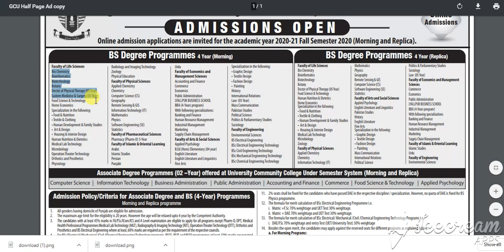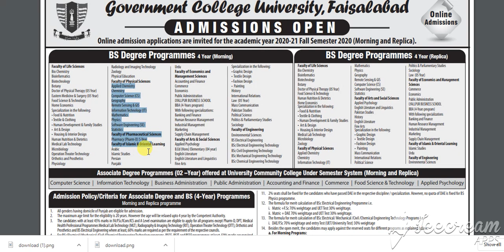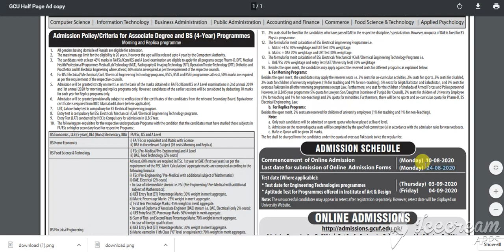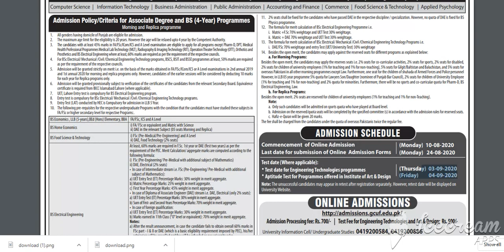Government College University, Faisalabad Admission open 2020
NOTE
In case of any ambiguity the Rules and Regulations and Admission Policy
is available in Univ
BBA (4-Years program)
With following specializations:
Industrial Management
Magineering Technology
BS Degree Programmes 4 Year (Replica)
Faculty of Life Sciences
Bio Chemistry
Bioinformatics
Biotechnology
Botany
Doctor of Physical Therapy (05 Year)
Food Science & Technology
Human Nutrition & Dietetics
Home Economics
Specialization in the following:
• Food & Nutrition
• Textile & Clothing
• Human Development & Family Studies
• Art & Design
• Housing & Interior Design
Medical Lab Technology
Microbiology
Zoology
Faculty of Physical Sciences
Applied Chemistry
Chemistry
Information Technology (IT)
Mathematics
Physics
Geography
Remote Sensing & GIS
Computer Science (CS)% weight in merit aggregate.
• In case of foreign qualication:
a) UET Entry Test (ET) Percentage Marks: 30% weight in merit aggregate.
b) Marks earned in 11th Class (“O” level or equivalent): 70% weight in merit aggregate.
Notes:
a) After the result announcement, in case the candidate fails to obtain overall 60% marks in
FSc part - I & II or DAE (which is a basic eligibility requirement imposed by PEC), his/her
admission will be cancelled and fee will be refunded as per university rules.
b) For admissions of “A” level candidates, students should have to score at least “C” grade in Physics,
Mathematics and Chemistry.
c) In case of foreign qualication, letter grade will be converted to marks by Inter Board
Committee of Chairmen (IBCC) formula. IBCC equivalent certicate is required to be
submitted after admission.
d) In case the candidate has already completed his/her intermediate or equivalent
qualication, their Part-I result would be used in computation of Aggregate.
e) Number of Seats: 80 (Including all quotas. Sports quota is not applicable for admission in
f) All other admission regulations will be as per university rules
BS Bioinformatics, BS Physics FSc(Pre-Engineering)/ Pre-Medical / ICS with Physics and Mathematics
BS Mathematics, BS (CS), BS (IT), BS (SE) FSc (Pre-Engineering)/ Pre-Medical, with additional subject Mathematics) / ICS
BFA a) Intermediate
b) The candidate will have to pass the aptitude test conducted by the Department.
BSc Electrical Engineering Technology
BSc Mechanical Engineering Technology
BSc Civil Engineering Technology
BSc Chemical Engineering Technology
DAE Electrical, Electronics, Telecom, Mechanical, Civil and Chemical
50% seats for DAE,
50% seats for F.Sc (Pre-Engineering)
Hand written applications will not be received / entertained.
REGISTRAR
GOVERNMENT COLLEGE UNIVERSITY,
FAISALABAD
CreativeJunction | 35x8